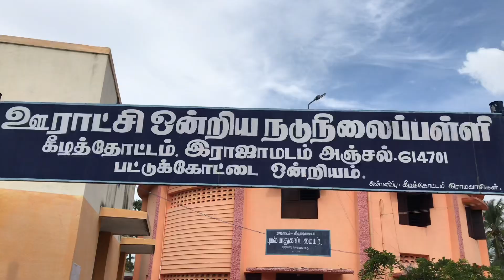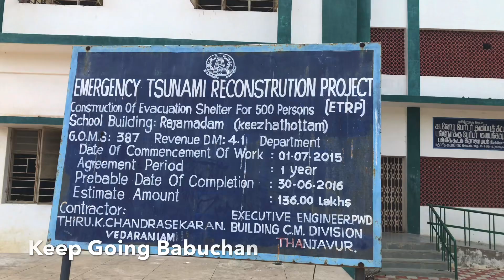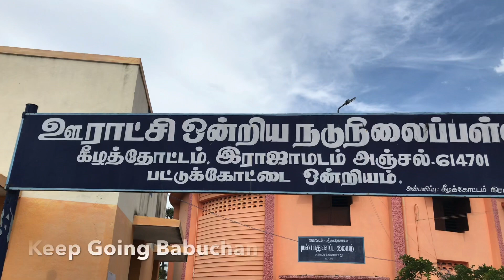Try to make someone smile during hard times|Helping School Children’s during Hard Times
Try to help as much as possible. Spread smile everywhere..